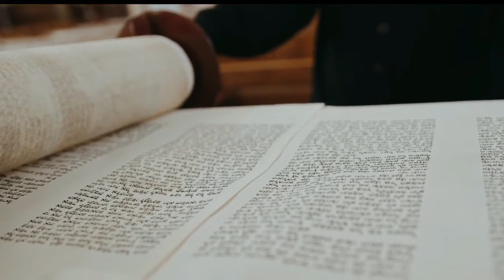🤔 Lo que REALMENTE significan para tu fe los festivales en Levítico 23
Descubre el verdadero significado de los festivales bíblicos en Levítico 23 y su impacto en tu fe. Estos festivales no son simplemente celebraciones humanas, sino citas divinas que nos conectan con el propósito eterno de Dios. Te explicamos cómo estos días santos están diseñados para guiarnos de regreso al Jardín del Edén, preparándonos para la era mesiánica y el mundo venidero. Comprender el significado profundo de estas festividades cambiará tu perspectiva de la fe y la relación con el Creador.

Marca de tiempo (Capítulos de YouTube):
00:00 - Introducción a los festivales de Levítico 23
01:30 - ¿Qué es Levítico 23 y por qué es importante?
03:00 - Los festivales como citas divinas, no humanas
05:00 - El propósito espiritual: Regresar al Jardín del Edén
07:00 - La conexión con la era mesiánica y el mundo venidero
09:00 - Conclusión: Cómo los festivales transforman tu fe